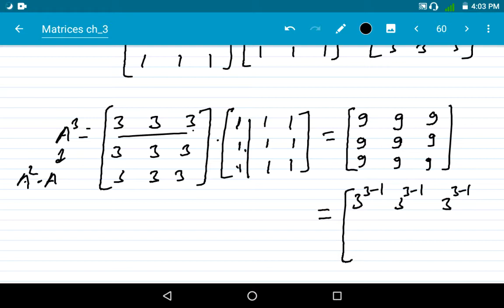Matrices miscellaneous exercise solution part 1 class 12th NCERT